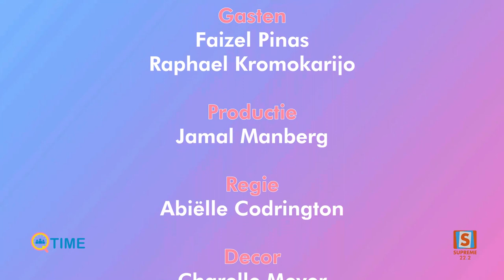Q-Time / Raphael Kromokarijo & Faizel Pinas / Supreme Suriname